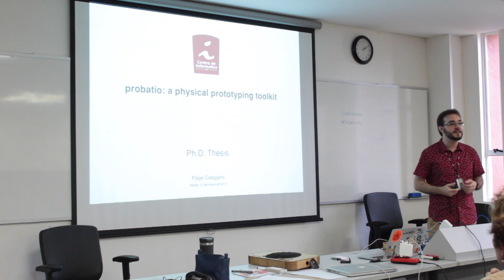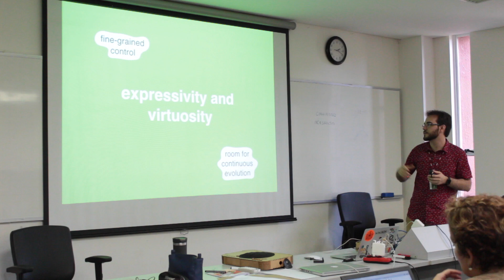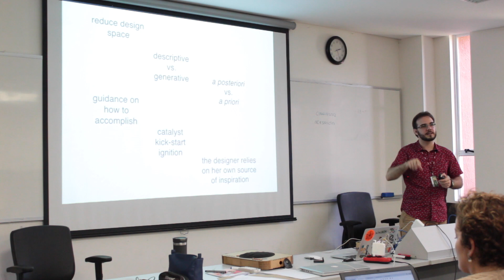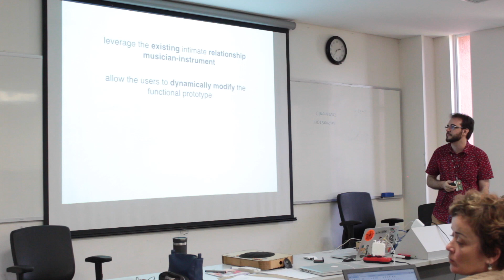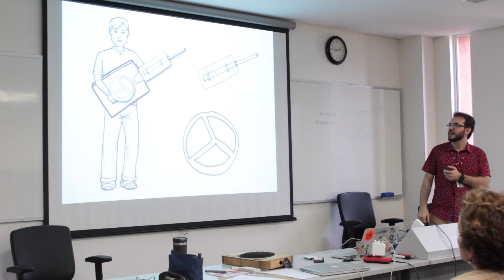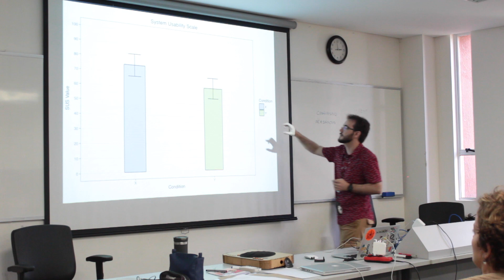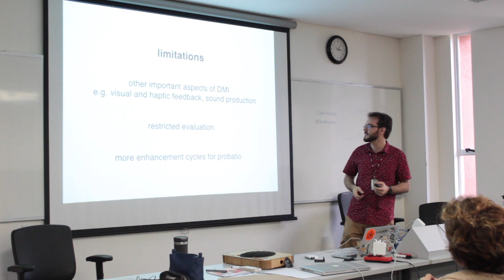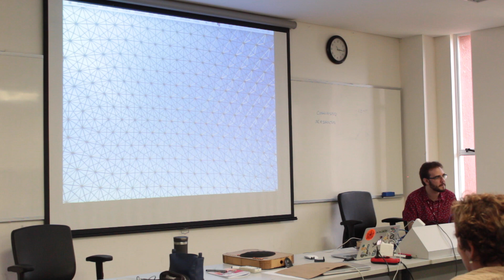Defesa da Tese de Doutorado - Filipe Calegario